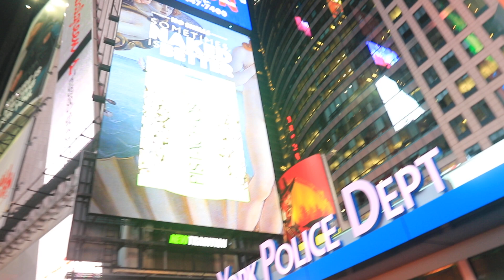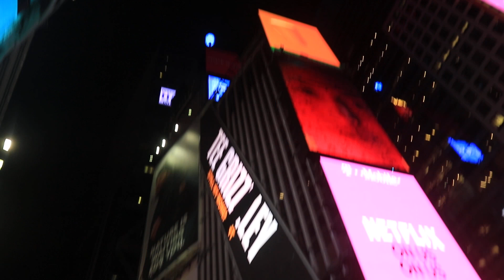Time Square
Lauren coming to Time Square for the first time